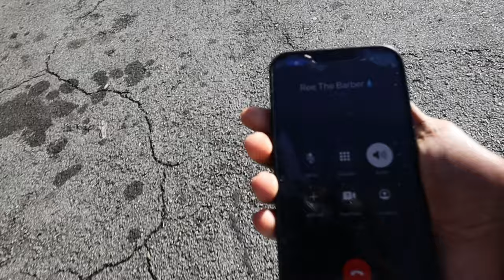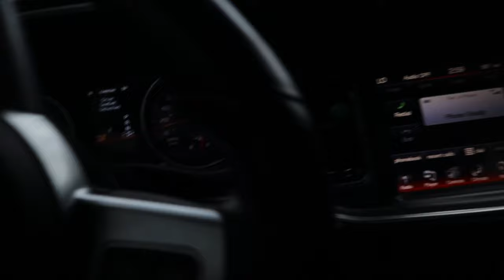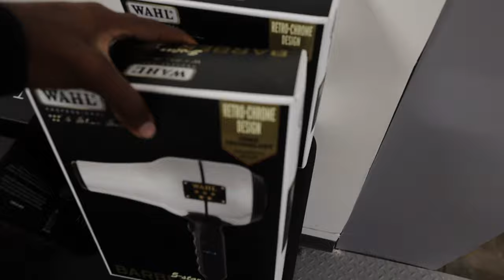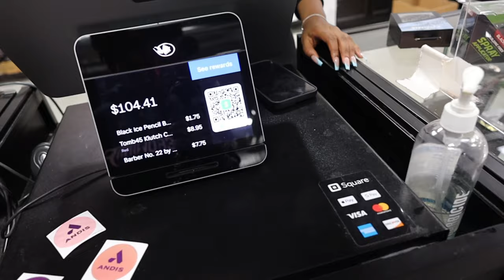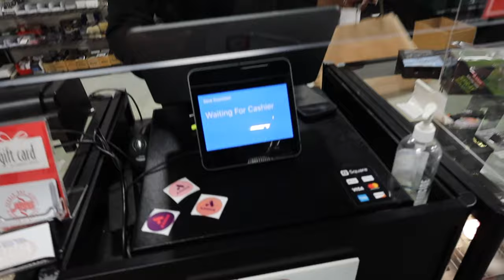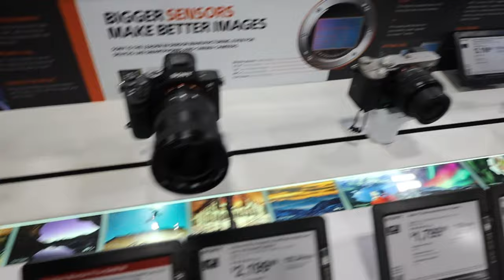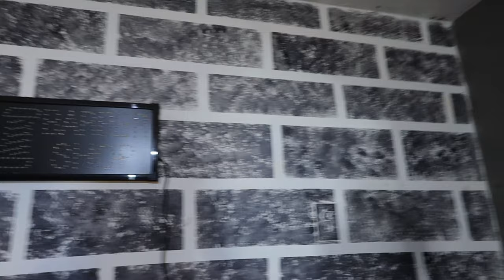HOW I MAKE 6 FIGURES AS A TEEN BARBER... BARBER SETUP + MORE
Wassup fam, let me know if y'all like this type of content !